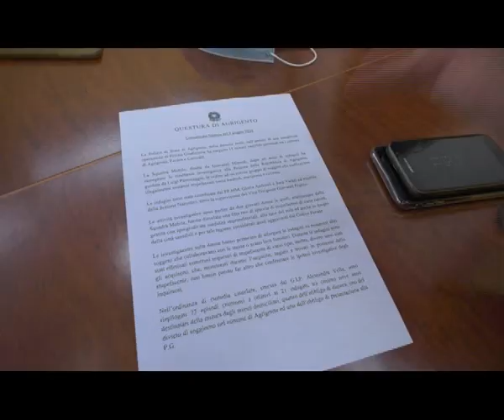FAVARA OPERAZIONE ANTIDROGA “CASUZZA”: ECCO I RETROSCENA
Smercio di hashish e cocaina a Favara: grazie al ritrovamento di un telefonino, i poliziotti della Squadra Mobile, hanno ricostruito lo spaccio. Il pm Sara Varazi: "Due donne si interfacciavano con più persone sia per garantirsi il rifornimento che per gestire insieme l'illegale attività di cessione di stupefacenti